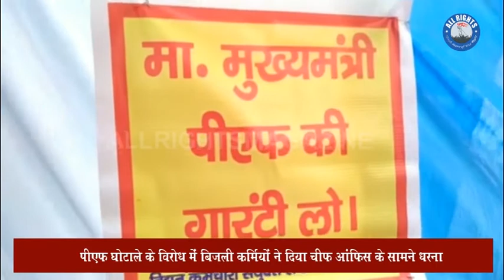Bareilly News :PF घोटाले के विरोध में बिजली कर्मियों ने दिया चीफ आंफिस के सामने धरना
बरेली। पीएफ घोटाले के विरोध में बिजली अफसरों ने सोमवार को चीफ इंजीनियर आफिस के सामने धरना प्रदर्शन किया। उनका कार्य बहिष्कार 48 घंटे तक जारी रहेगा। धरने में एसडीओ, जेई से लेकर अधीक्षण अभियंता  ने भी कलमबंद कार्य बहिष्कार किया। उन्होंने
पीएफ घोटाले में दूध का दूध ओर पानी का पानी होने तक कार्य  बहिष्कार आगे बढ़ाने की चेतावनी दी। चीफ इंजीनियर कार्यालय परिसर में आज शहर एवं देहात के सभी एक्सईएन, एसडीओ, जुनियर इंजीनियर व बड़ी संख्या में कर्मचारियों ने ण्धरना दिया। एक्सइ्रनप राजेश शर्मा ने कहा कि पीएफ घोटाले में अफसर कर्मचारियोको वेवजह फंसाया जा रहा है। शासन स्तर से निष्पक्षता से जांच कराने की मांग की। साथ ही इंजीनियरों की प्रोन्नति लम्बे समय से लम्बित चल रही है। सरकार बिजली अभियंताओं  पर तो नजर रखती है लेकिन निजीकरण स्तर से की जा गड़बड़ी पर कार्रवाई नही करती है। इस मौके पर एनके मिश्रा, मुकेश कुमार, अनिल कुमार, रणजीत चौधरी आदि मौजूद रहें।